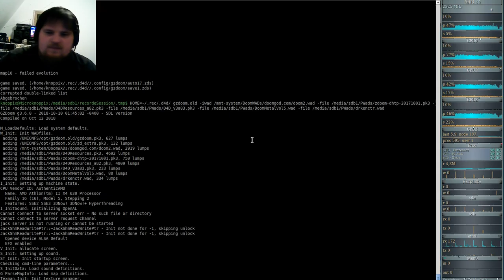DooM 2016 Dark Encounters (gzdoom) #16 - failed evolution